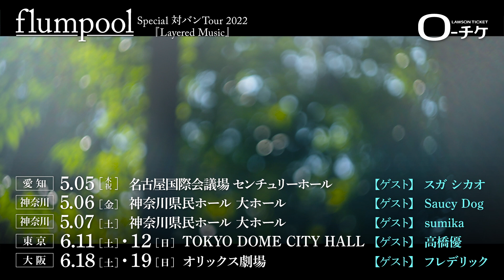【5/5(木・祝)～6/19(日)】flumpool Special 対バン Tour 2022「Layered Music」開催！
豪華ゲストを迎えたスペシャルな対バンツアー
flumpool Special 対バン Tour 2022「Layered Music」開催！！

‹プレイガイド最速先行›
プレリクエスト抽選先行：4/4(月)23:59まで受付中！